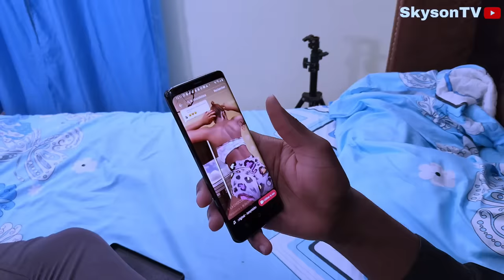Mezanmi vin gade sak rive mesye Sony (Ti Nene) (Bibi Dera) (Ti mamoune)